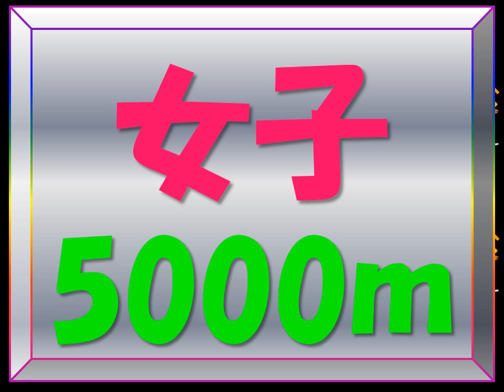全日本インカレ2018 女子5000m 優勝：髙松智美ﾑｾﾝﾋﾞ 名城大